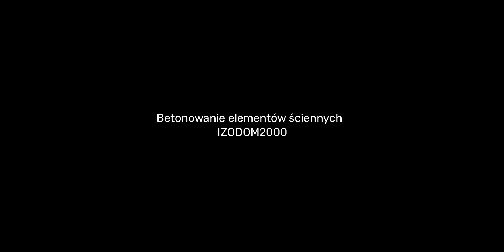IZODOM - Betonowanie elementów ściennych IZODOM2000 - Jeziórka / Walls concreting - Jeziórka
Szukasz elementów ściennych dla swojego domu?

Are you looking for wall elements for your home?